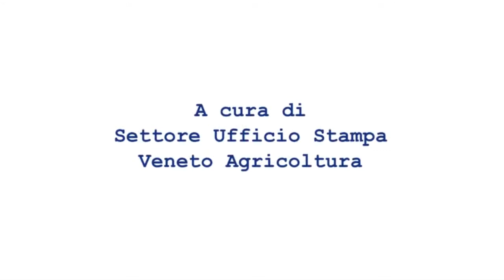Caprioli a Caorle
158 caprioli pascolano nell'azienda ValleVecchia di Veneto Agricoltura (Caorle-Ve). Introdotti nel 2003, sono compatibili con l'agricoltura, si sono adattati e moltiplicati. Il dato arriva dal censimento dei tecnici dell'Agenzia regionale.